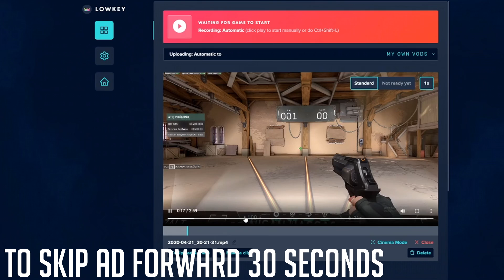CRACK ON THE MAP! - VALORANT BEST WTF & Funny Moments - Epic Highlights! #32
In this video you see Valorant WTF and Best Moments, Valorant Funny Moments, that are very funny and, epic moments, Valorant daily videos where you can find all the the best Valorant clips, best moments, valorant highlights, valorant twitch highlights, valorant stream highlights, best valorant gameplay, valorant wtf plays

Massive thanks to everyone evolved in this Valorant funny moments video. Valorant funny plays are great to watch with friends and we are happy you join us today!